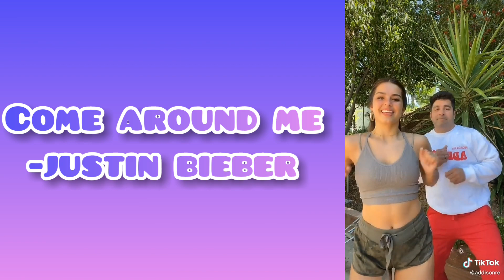💫Tik tok dances with names mashup 2020 w/ Addison Rae *not clean* 💫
Hi everyone!
I hope you are doing well and safe. Here's a new video for you. Thank you for all your supporttt! ❤️